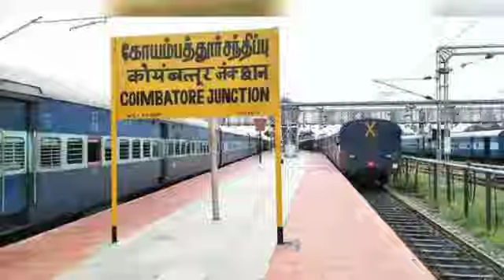இரவில் தனியாக வந்த ஆணிடம் விபச்சார பெண்கள் செய்த காரியத்தை பாருங்க மிரண்டுபோய்டுவீங்க/silanthinews